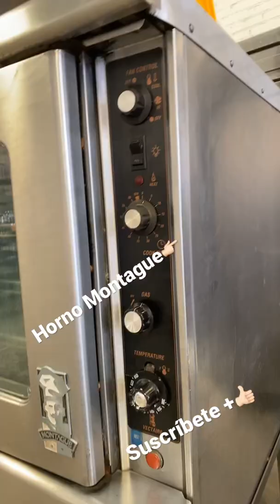Horno Delta kitchen Doctor Emilio Garcia norte 84